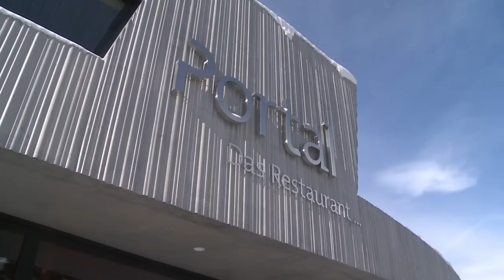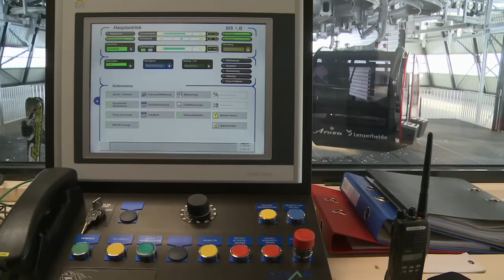Bartholet Seilbahnen – Panoramabahn Heidbüel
GBK8 Lenzerheide Heidbüel, 2015
Im Dezember 2015 wurde die erste Panorama-Gondelbahn von Bartholet Seilbahnen in Betrieb genommen. Mit der neuen Panoramabahn mit 8er Gondeln, Design by Porsche Design Studio, gelangen die Gäste nun innerhalb von nur 5 Minuten bequem und edel ins Skigebiet Lenzerheide.